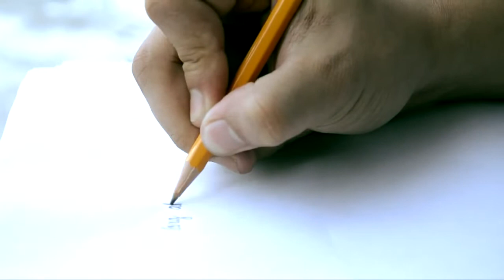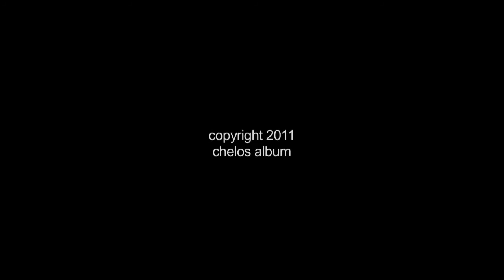CHELOS Music Video by Jackie Chavez HD